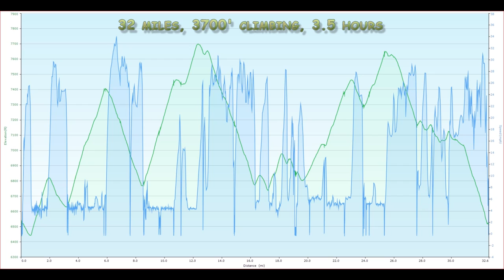Cycling Crater Lake Loop, HD, part 1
HQ, counter-clockwise.  33 miles, 3700 feet climbing.